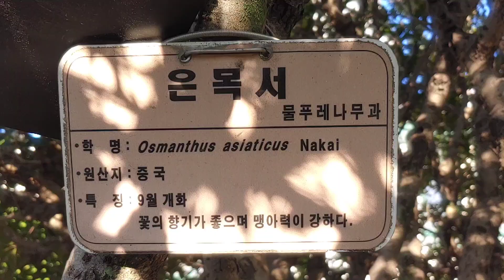금목서와 쌍벽을 이루는 은목서 드디어 꽃이 피다 2023년 10월 17일